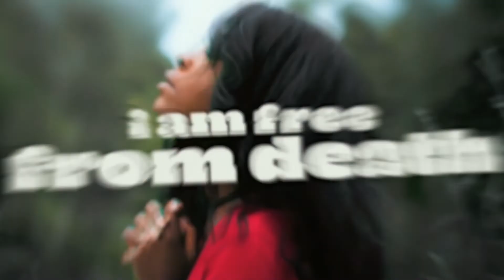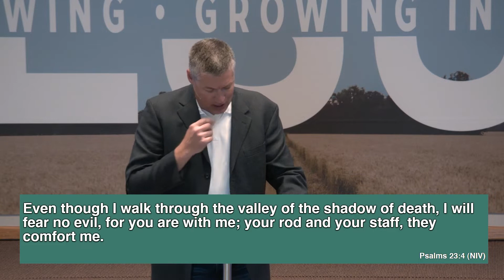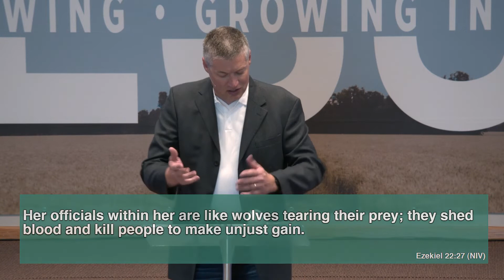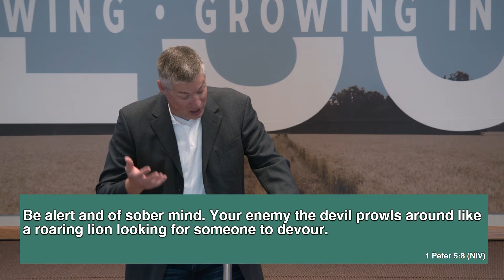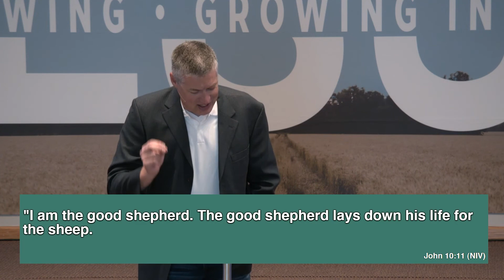Living in Continued Freedom Part 3 - Set Free Pt. 4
We take a look at the steps we can take to make sure the enemy doesn’t gain access to our lives in the first place.